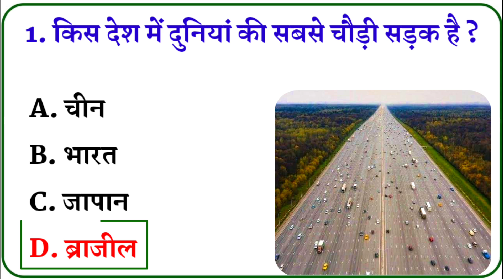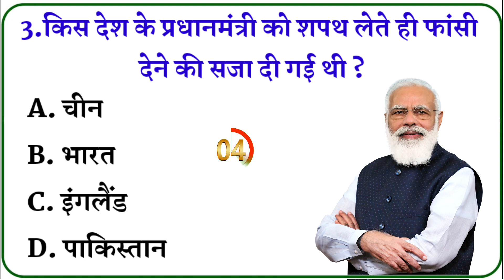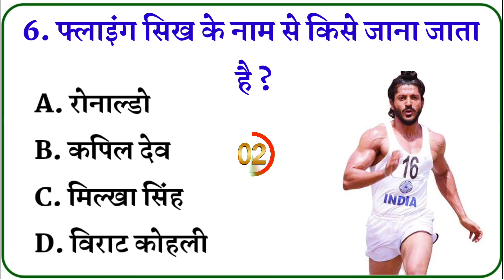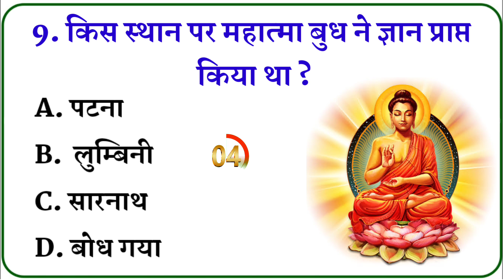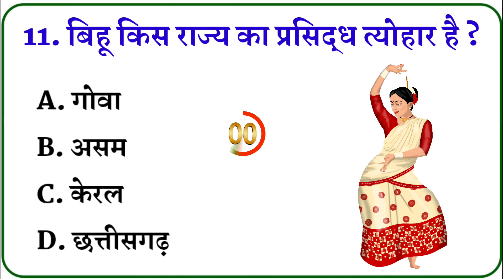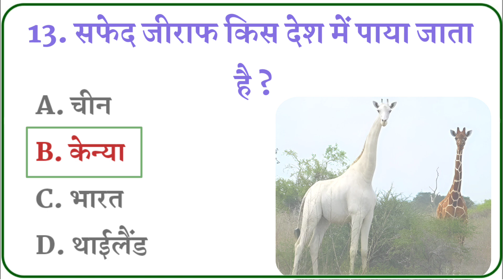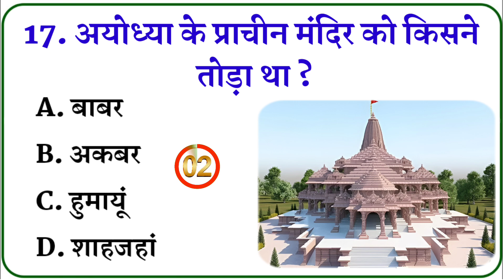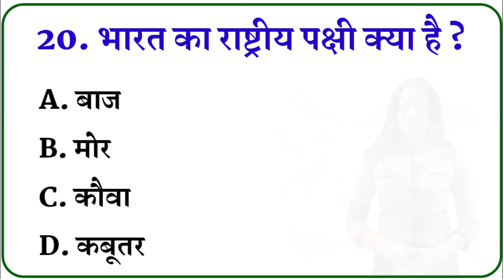Gk Questions || Gk In Hindi || General Knowledge || Gk ke sawal || Gk Quiz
top 20 gk questions and answers || gk question || gk in hindi || mysterious story

your queries 👇👇
🔻. gk
🔻. general knowledge
🔻. important gk questions and answer
🔻. quiz test
🔻. br gk study
🔻. important gk
🔻. quiz test
🔻. competitive quiz
🔻. quiz questions
🔻. general knowledge questions
🔻. gk quiz
🔻. india gk
🔻. hindi gk
🔻. samanya gyan
🔻. gk questions
🔻. lucent gk
🔻. lucent gk
🔻. lucent geography
🔻. gk
🔻. gk questions and answers
🔻. gk question
🔻. general knowledge
🔻. br gk study
🔻. gk questions
🔻. g k
🔻. question
🔻. general knowledge questions and answers
🔻. samanya gyan
🔻. gk ke sawal
🔻. knowledge
🔻. question answer
🔻. general knowledge questions
🔻. gk knowledge
🔻. जनरल नॉलेज
🔻. जीके
🔻. gk quiz
🔻. g.k
🔻. gk
🔻. gk question